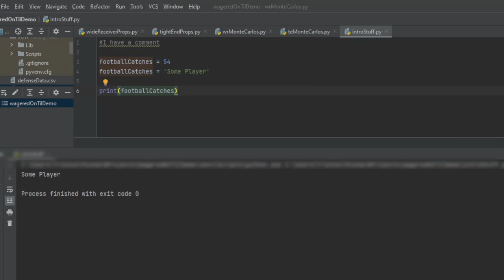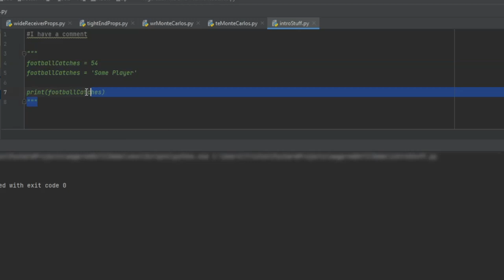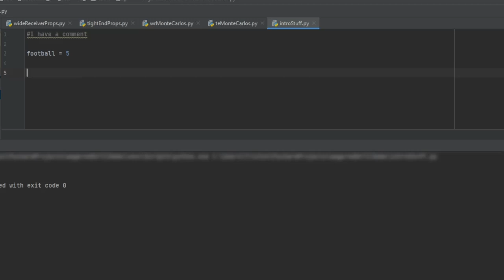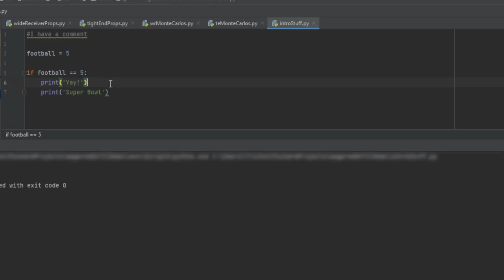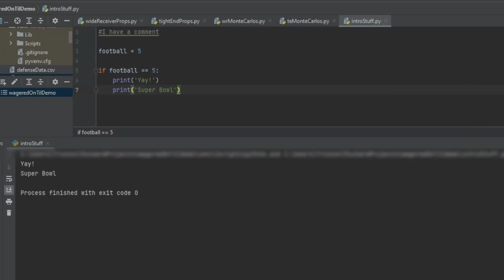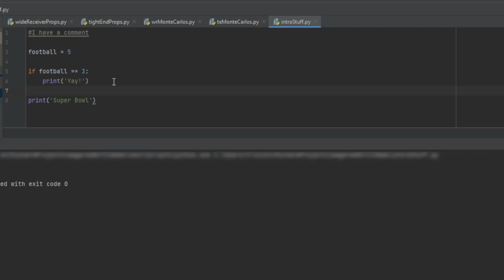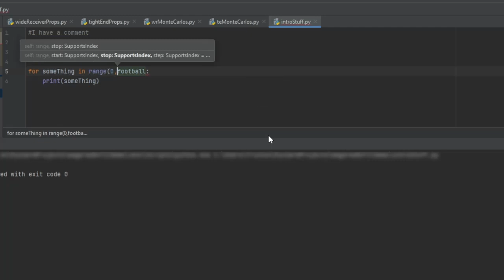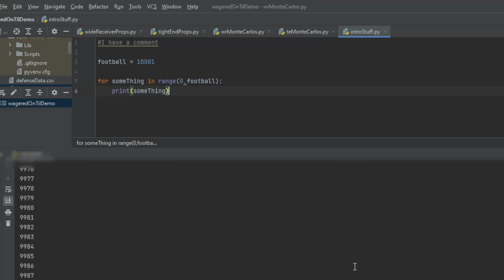Sports Modeling Python Basics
Python is a great code to learn because it is extremely easy to pick up, but can be as complex as you wish to make it/learn.

The video will walk you through the basis which will be needed to do sports modelling. These basics will eventually come in handy for doing a monte carlo simulation, and will help with any sport like basketball, soccer, football, hockey, etc.

We will cover how to do comments, variables, loops, and printing within nested loops.

Again, this is the basics that I want to be sure everyone can understand before we keep building atop the foundational blocks to get a full model up and running.

Happy Wagering!